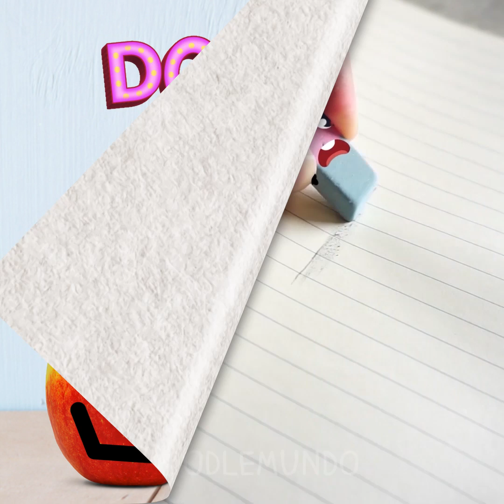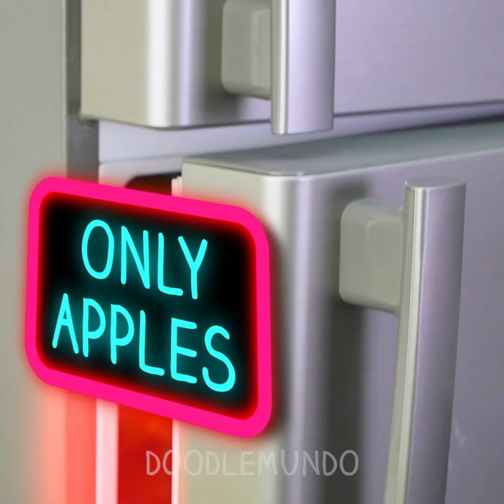47 Geniales Doodles en aventuras en casa!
¿No encuentras tu pegamento? ¡Sé quién lo hizo!